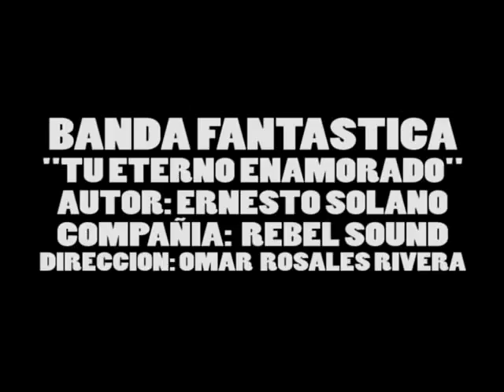TU ETERNO ENAMORADO (BANDA FANTASTICA)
OTRO VIDEO DE LA BANDA FANTASTICA, GRABADO TAMBIEN EN LAS PLAYAS DE JALISCO Y NAYARIT